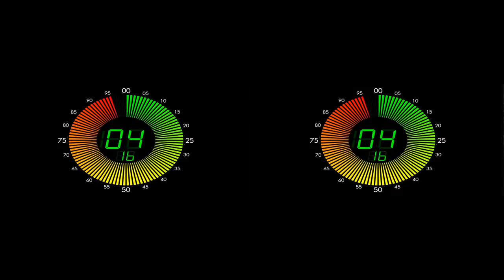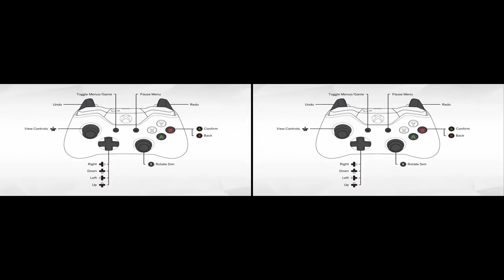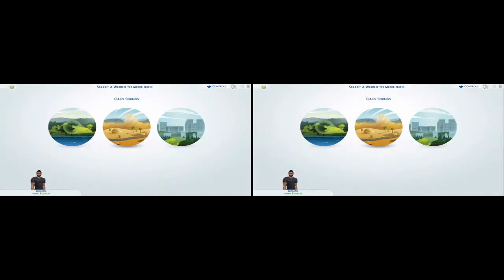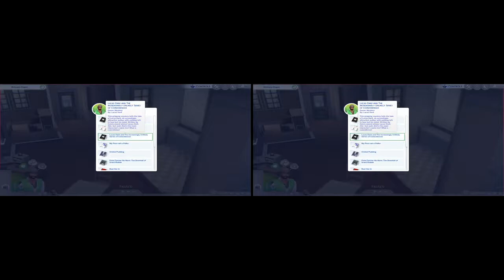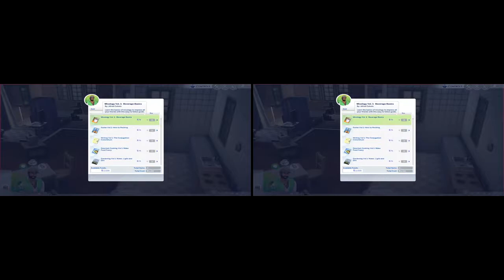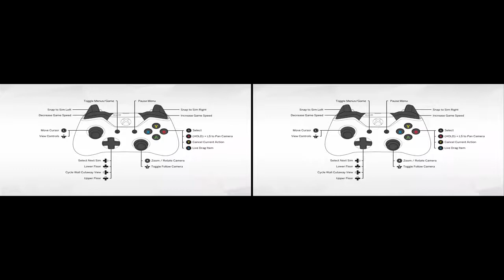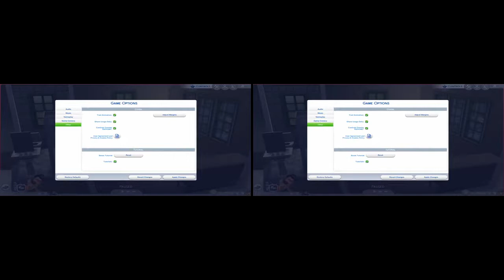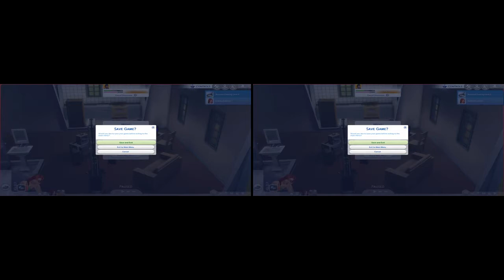**Pre Release** The Sims 4 *VR Edition*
Add Me on Xbox One: @DjGonzo 05